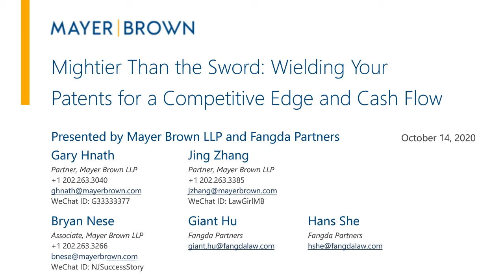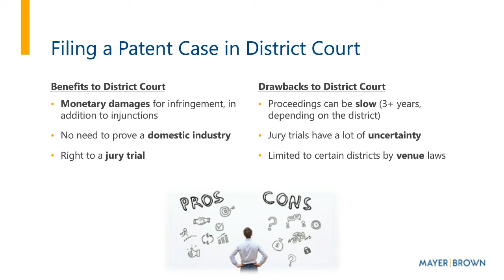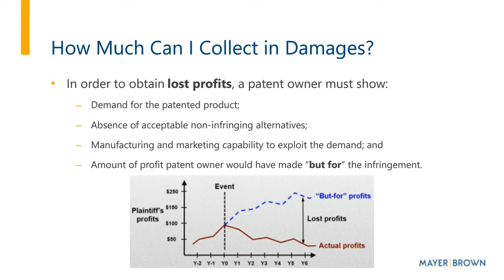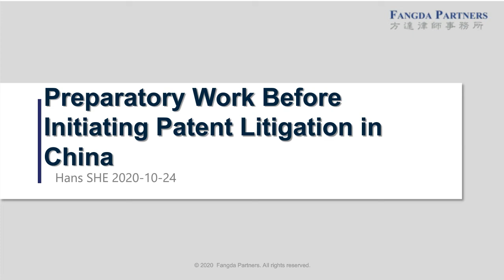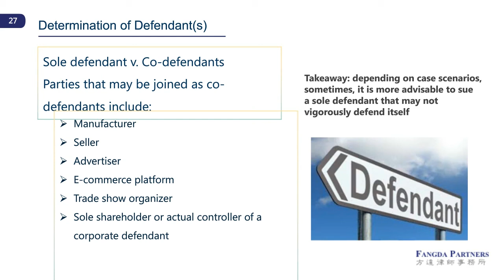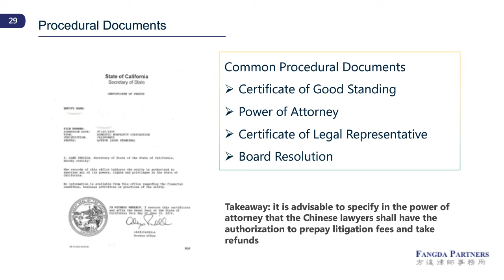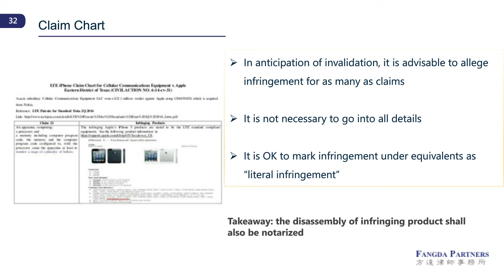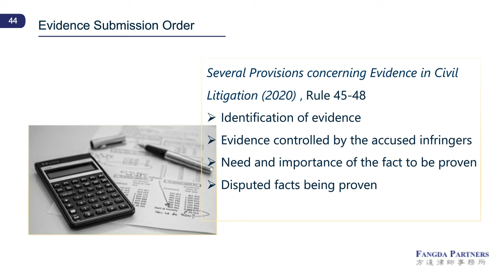Mightier Than the Sword: Wielding Your Patents for a Competitive Edge and Cash Flow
You’re no stranger to patent litigation. You’ve heard about other companies being dragged into court to respond to infringement allegations. And maybe your own company has had to defend itself against a competitor’s patent.

But what about your patents? How much are they worth? How do you prepare your own patent infringement lawsuit? And where should you file it?

Please join Mayer Brown LLP and Fangda Partners as we answer these questions from the perspective of seasoned IP litigators, each with a track record of successfully representing Chinese companies in patent litigation. During this event, we will:

Take the mystery out of determining whether you have a viable case against a potential infringer;
Talk through how to calculate damages to assess just how much your patent might be worth if your patent is litigated in the United States and China;
Discuss evidence collection, due diligence, and other preparation for filing a suit; and
Cover the pros and cons of filing in the United States and China.
The pen may indeed be mightier than the sword, but your patent may be mightier still!
Please note: this webinar will be presented in English.